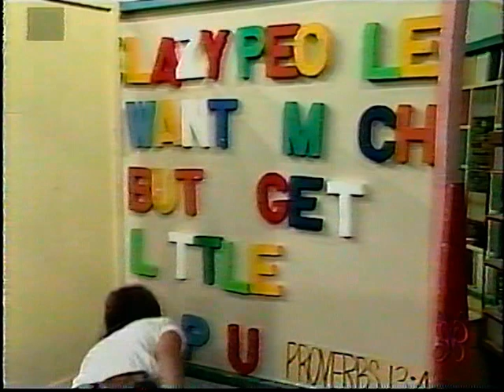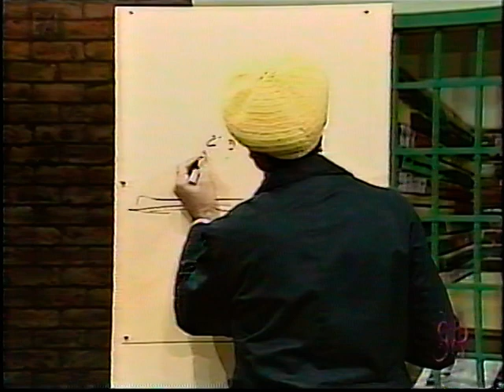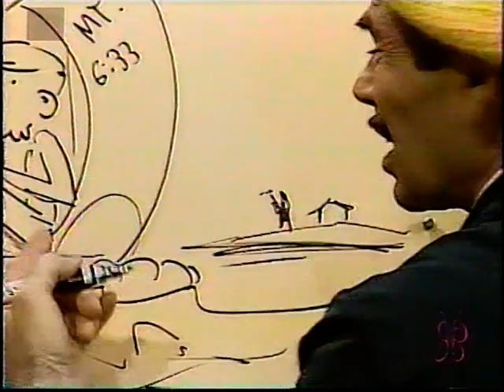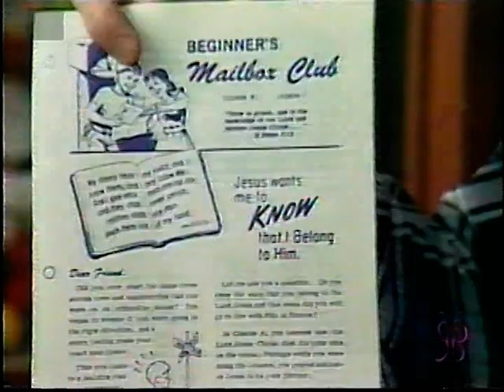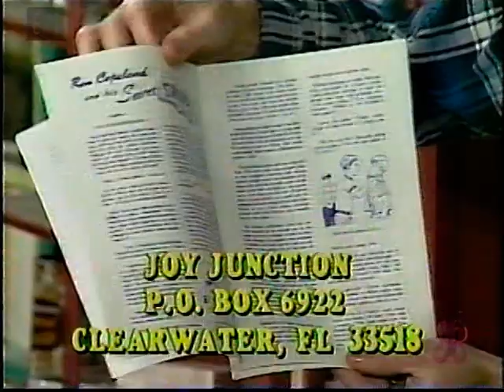Joy Junction: Work Hard (1986)